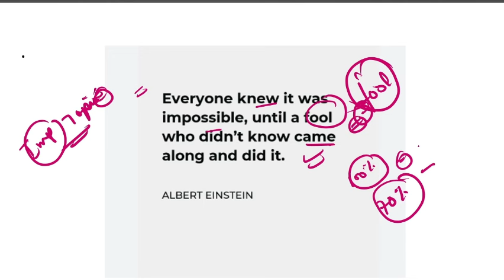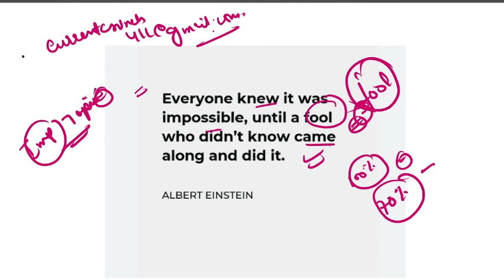JKSSB SUPERVISOR EXAM